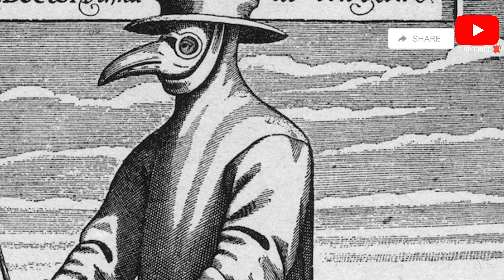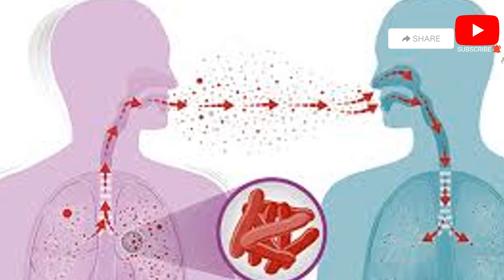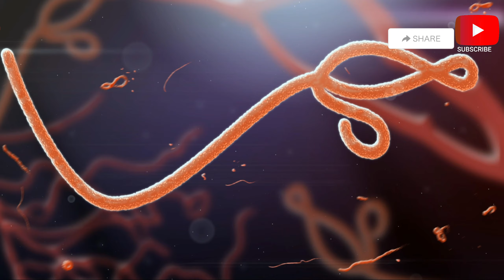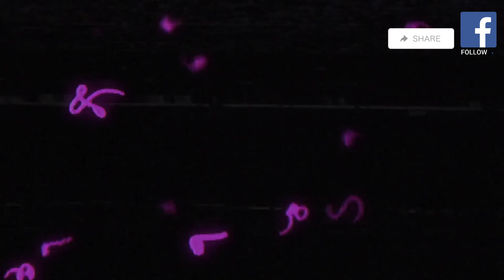10 Most TERRIFYING Diseases In History !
10 Most TERRIFYING Diseases In History !

Journey through the harrowing annals of human history as we unveil the ten most terrifying diseases that have left indelible marks on humanity. From the catastrophic Black Death that decimated Europe, to the relentless Spanish Flu that swept the globe post-WWI, we delve into the profound impacts of these diseases on society and culture. Discover how modern medicine's breakthroughs, such as the life-saving HIV antiretrovirals and the eradication of smallpox, have changed the course of history. Join us as we explore the ongoing battles against malaria, cholera, tuberculosis, and more, emphasizing the critical importance of public health, scientific innovation, and global cooperation.

AaronPoloTV97

AaronPoloTV #10 Most TERRIFYING Diseases In History !

This Video is All About:
10 Most TERRIFYING Diseases In History !